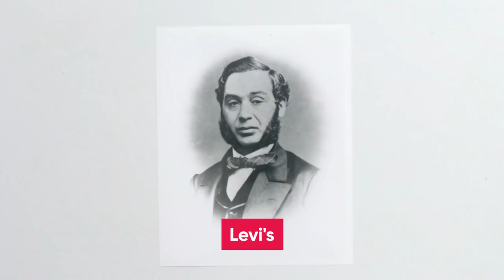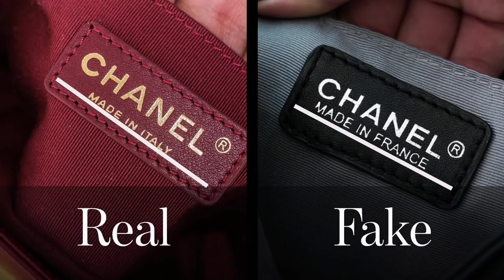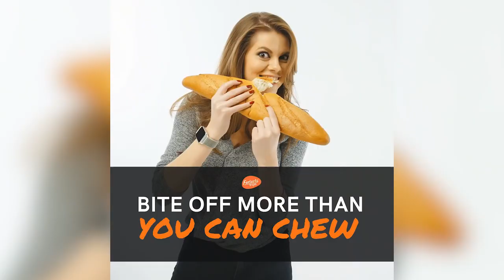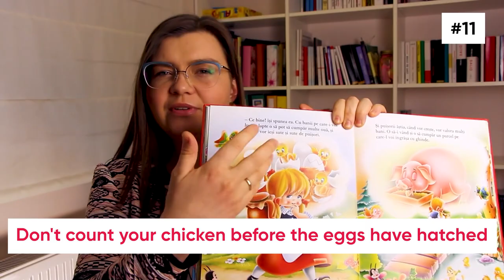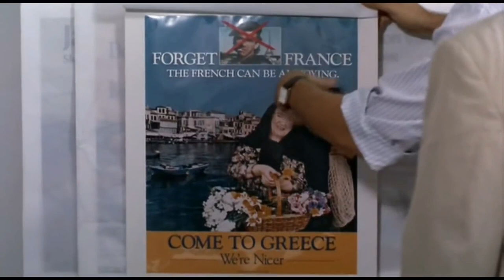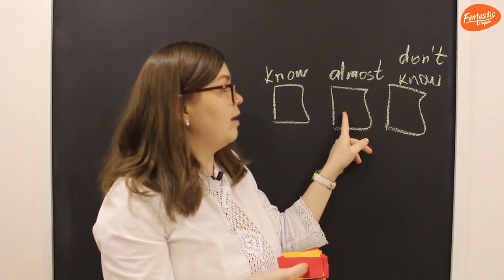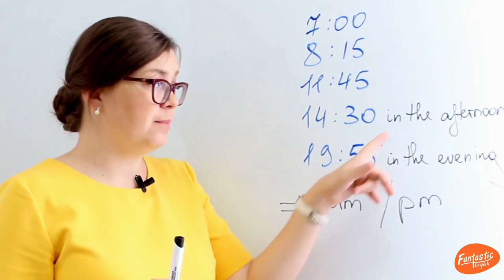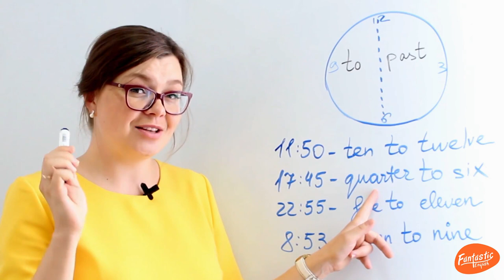TOP 10 video pentru un vocabular mai puternic | ÎNVAȚĂ ENGLEZA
Dorești să-ți extinzi vocabularul la un nou nivel?
Ești la videoul potrivit! Am adunat pentru tine un TOP din 10 video cu cele mai bune Lifehack-uri și sfaturi pentru ați îmbunătăți limba engleză! 🥳

Ești gata? Atunci dă PLAY la video and LET'S START! 🔥

💥 P.S. Scrie în comentarii care video ți-a plăcut cel mai mult și ce LIFEHACK-URI folosești tu pentru a avea un vocabular bun în Engleză? 💬

Cauți o Școală de Engleză Puternică? 💪

Află nivelul tău de engleză în doar 10 minute 😎

✅ Set de Cartonașe ”100 de verbe în engleză”.
Scapă de frica de a vorbi greșit și învață 100 cele mai frecvente verbe cu setul de cartonașe